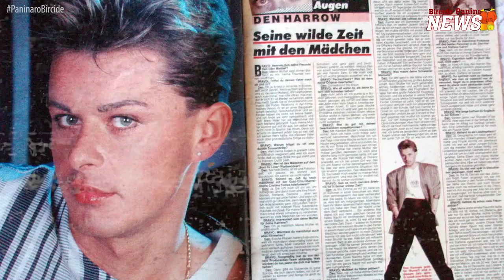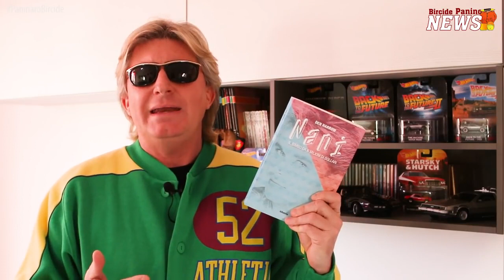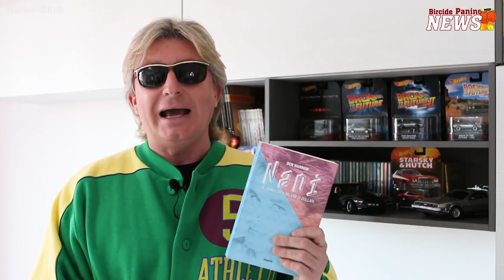Nani il bimbo da 6 Milioni di Dollari (Recensione)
Provided by Den Harrow Official

Nani il bimbo da 6 Milioni di Dollari
Scritto e ideato da Stefano Zandri in arte Den Harrow

Publisher: Gruppo Albatros Il Filo

Directed: Fabio Notario

Bircide il Paninaro - Ramon Verdoia

Produced: Fabiusart Production

Directed: M & B Service

Per chi li ha vissuti, perlomeno nel fiore della gioventù, gli anni Ottanta sono stati un decennio magico, unico, irripetibile; un'epoca di estati apparentemente eterne, di amori da film romantici e puliti, un periodo di creatività continua ed innovativa, di benessere sociale, di sogni ad occhi aperti: un decennio che nessuno avrebbe pensato, un giorno, potesse terminare. Ma finché durarono, gli anni Ottanta furono tutto questo ed anche di più, e come in un capolavoro cinematografico ebbero la loro colonna sonora, che poi fu la colonna sonora della vita di milioni di persone. Quel decennio produsse brani indimenticabili e indimenticati, interpretati da artisti altrettanto incisivi, con il loro talento, la loro personalità e - in un tempo in cui l'immagine aveva una importanza fondamentale - il loro aspetto fisico. Divo fra i divi fu Den Harrow, al secolo Stefano Zandri, che a partire dal 1983 fu l'idolo di milioni di ragazze che lo amavano al punto da provocare l'invidia di buona parte del genere maschile, essendo dotato di una bellezza non comune come un moderno dio Apollo. Decine di migliaia di copertine di magazine e poster vennero dedicati a Den Harrow, molti di più di altre celebrità del momento, facendo a gara con le icone mondiali dello spettacolo. Questa è la vera storia della leggenda Den Harrow, narrata direttamente da lui. Diventare belli, ricchi e famosi: è il sogno di tutti. Den Harrow ci è riuscito, negli anni Ottanta era l'idolo delle teenagers. Ha venduto milioni di dischi in tutta Europa, ha vinto premi internazionali, ha fatto concerti davanti a settantamila persone. E poi cos'è successo? In questa autobiografia Den Harrow ci racconta i retroscena e gli inganni degli anni Ottanta, la crudeltà dello show business, l'altra faccia della medaglia del successo. Ci racconta le sue cadute, le sue rinascite, il suo rapporto conflittuale con Nani, la parte più tenera del suo carattere, quella che non era pronta a venire travolta dalla fama. Come un'araba fenice che rinasce ogni volta dalle sue stesse ceneri, Stefano Zandri aka Den Harrow si mette a nudo riattraversando il successo dei suoi vent'anni, la rovina economica, la carriera di strip man a Las Vegas, il ritorno in Italia nella spietata Isola dei famosi, i mesi in Abruzzo dopo il terremoto come volontario della Protezione civile. È il racconto di un uomo sfaccettato, che ha vissuto molte vite, ma che non ha mai perso la purezza dello sguardo di un bambino.